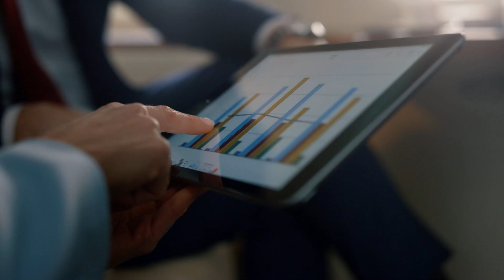🔒 Maximize Cargo Security with XCargo by Prometheus! 📦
Ensure your cargo remains safe throughout its journey with XCargo’s advanced tracking and alert systems. Maximize protection and minimize risks to your valuable assets.

🔍 XCargo’s Security Solutions:

Real-time tracking for instant location updates 🌐

Alerts for unauthorized access 🚨

Data reports for complete cargo visibility 📑

🔐 Maximize cargo security with XCargo.